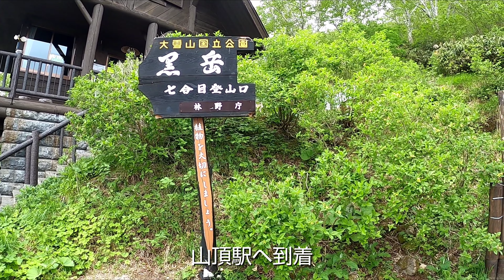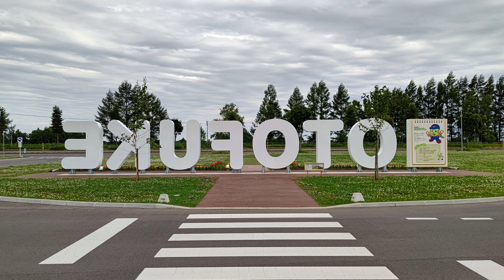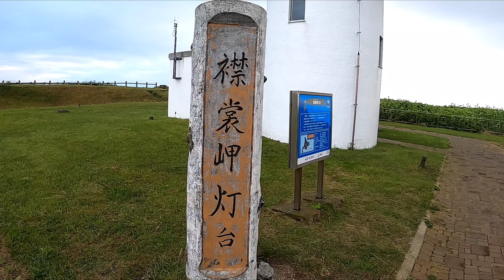【東北縦断、北海道一周旅】⑭層雲峡、帯広観光！後半は…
◇東北縦断、北海道一周旅⑭
層雲峡、十勝を中心に観光して行きます🚗
後半は足を伸ばして北海道の南の岬を目指す❗️今旅最長距離を走りました👏

・今回は高速道路は一切使わず下道のみ利用。北海道に上陸し、絶景や美味しい物を求め旅に出ます🚗。寝床は車中泊時々宿を取って旅をして行きます。

◇BGM🎶
DOVA SYNDROME//Mus Mus//VLLO